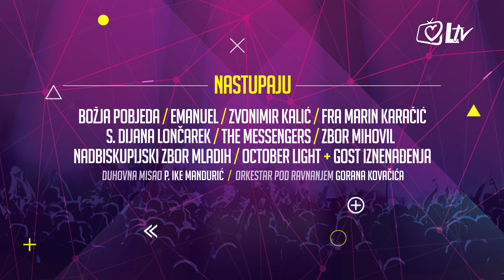The Messengers – najava ''Progledaj srcem'' 2017.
Laudato televizija predstavlja vam izvođače koji će nastupiti na koncertu popularne duhovne glazbe ''Progledaj srcem'' 18. veljače 2017. g. u košarkaškom centru Dražen Petrović - ''Cibona'' u Zagrebu, s početkom u 20:00 sati.

Jedan od izvođača je i grupa The Messengers, a njihov poziv na koncert pogledajte u najavnom videu.